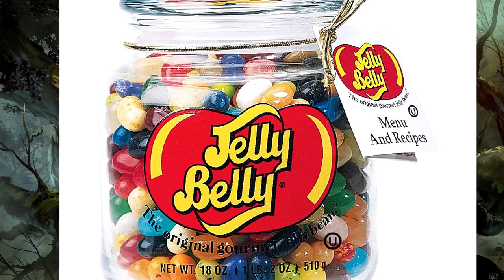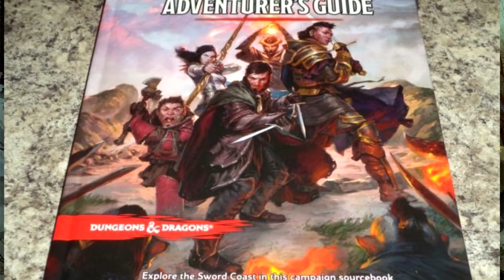Davvy's D&D 5e Elf Guide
Reuploaded my video because there was elven sideboob in it.
0:28 - The Creation Myth
2:48 - Growing Up Elven
5:52 - Elves General
6:25 - High Elves
6:52 - Wood Elves
7:17 - Drow Elves
8:13 - Sea Elves
8:42 - Eladrin
9:25 - Shadar-Kai
10:22 - Half-elf